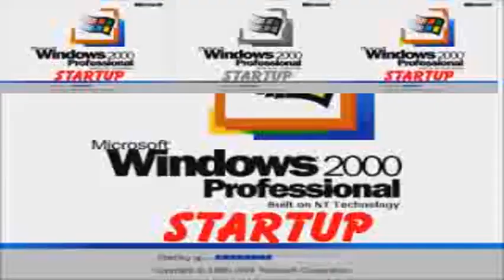Windows 2000 Startup Sound Sparta Remix Kantapapa Vista Veg 2.0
Credit To @HarounHaeder.